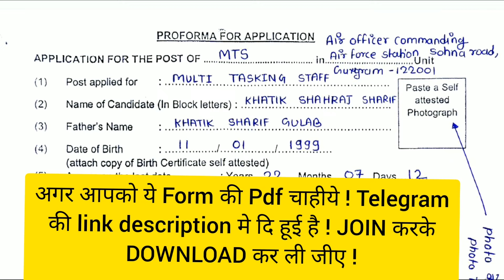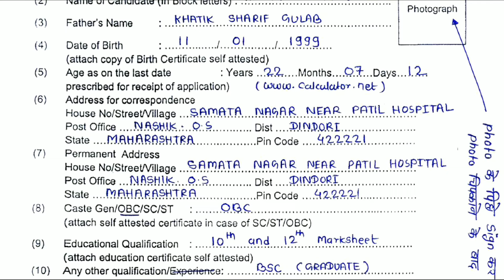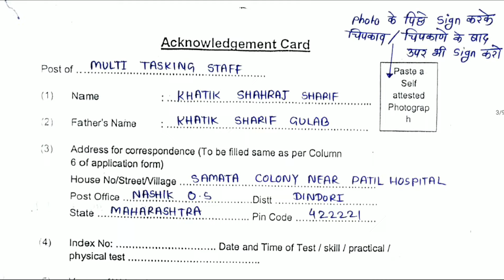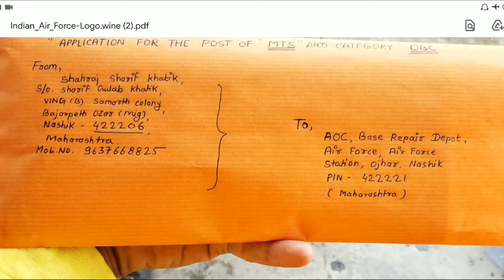Indian air force group c vacancy 2021 | indian air force group c offline form kaise bhare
NOTE :

 "GENERAL POST"   करे ! पोस्ट ऑफिस मे जाकर वो आपको कुछ तिकीट देंगे वो आप अपने बडे लिफाफे पर लगाए !

Registered/Speed-Post  नही करना है ! ये वाली vacancy को नही बोला गया है !

इससे पेहले जो 1500 वाली Vacancy thi , उसमे Speed post कर सकते थे ! पर ये  85 post वाली vacancy के notification मे उनहोणे मना किया है !

सिर्फ General post allow  है !  याद रखे

" VITAMINS IMPORTANT QUESTION " | विटामिन के महत्वपूर्ण प्रश्न | Latest 2021

Supdt (Store) & Store keeper Trade related Questions in Hindi

Hi ,
This is shahraj khatik

1. How to fill form pdf
2. Application Form pdf

If you want application form or any queries join our telegram group !!!

Title :

Indian air force group c offline फॉर्म कैसे भरे !

About Video :

इस विडिओ मे मेने आपको लिफाफा कैसे भेजे, कोणास तिकीट लागये, कोणसे document attach करे इस बारे मे पुरी जानकारि दी है !
 I Hope आपको विडिओ से बोहत help मिले .